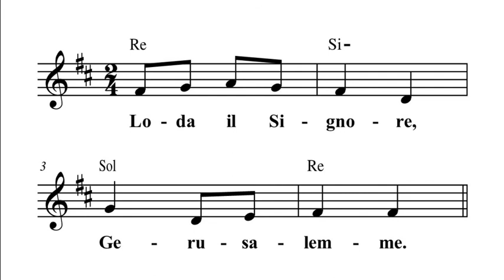OACD ritornello salmo responsoriale